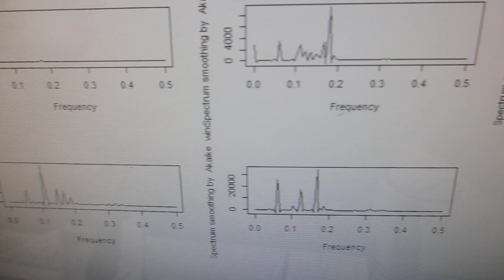超音波の伝搬状態を測定・解析・評価する実験－－超音波システム研究所ーー